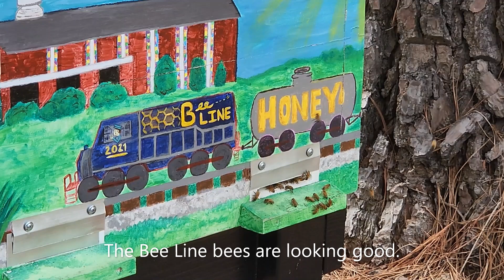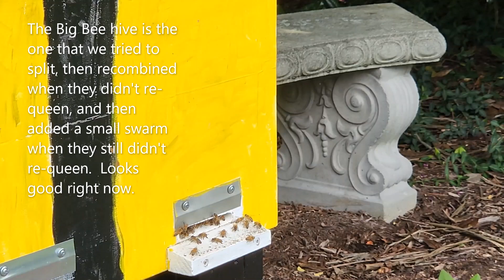Summer Update - Bees being Bees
Here's a brief update on our hives.  It's mid-Summer and there is nothing for us to do as natural beekeepers.  All of our hives seem to be doing well.  We're just letting the bees be bees.

We are using Layens horizontal hives that we built ourselves.  To get a copy of the plans that we downloaded for free and used to build our swarm boxes, frames, horizontal hives and insulated horizontal hives,